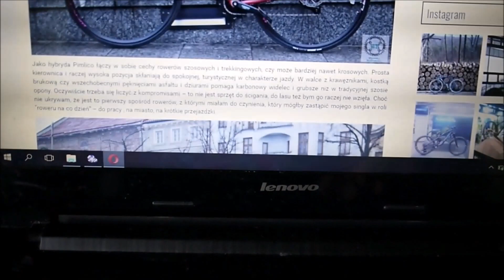Wiosenny Mix | Drifty Szosą | Zaczynamy Test Gravela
Włączamy tryb wiosenny, Sonia Skrzypnik driftuje na szosie i zaczynamy test nowego roweru.